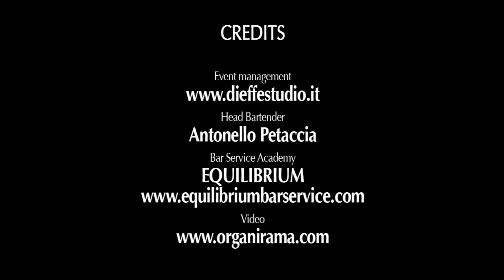Toro 'Spicy'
Si ringraziano Dieffestudio e Organirama Social Photographers. Location Equilibrium Bar Service Academy - Pescara. Head Bartender Antonello Petaccia.